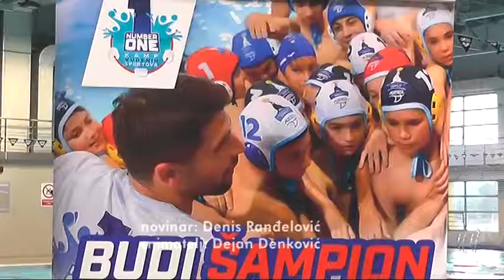VATERPOLISTI 13062018 x264